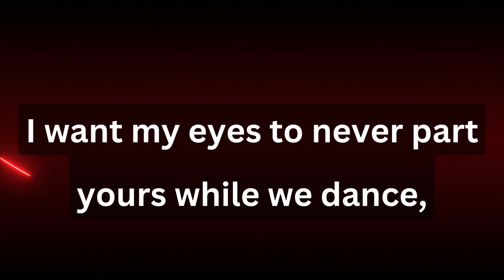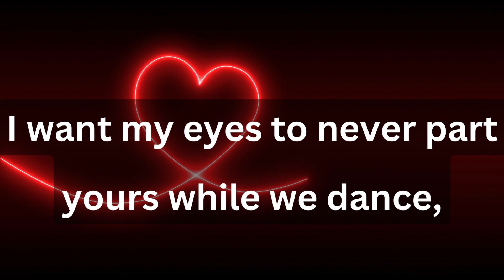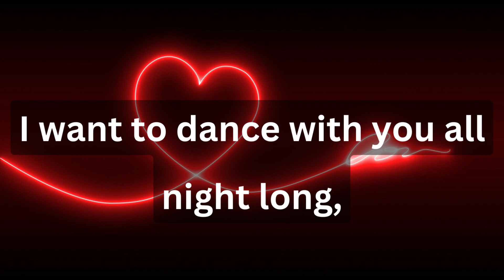I am so in love with you..!! 💝🥰 || Sweet love poem ❤️🔥